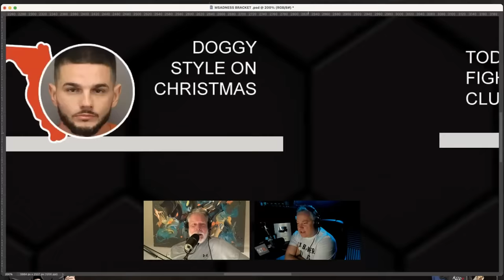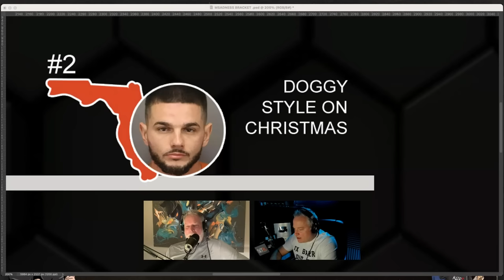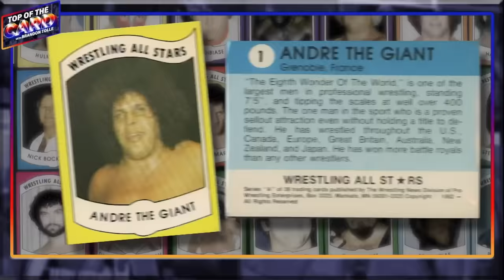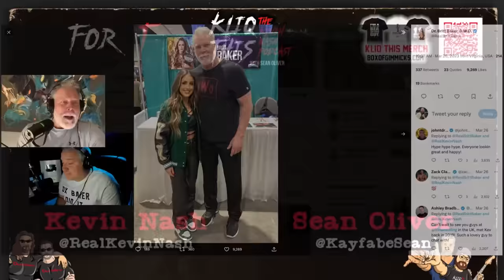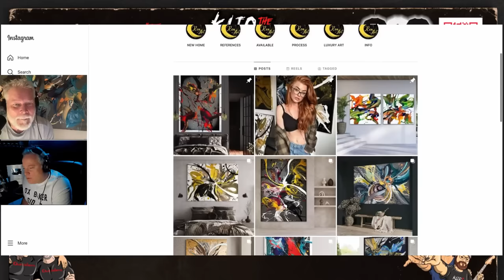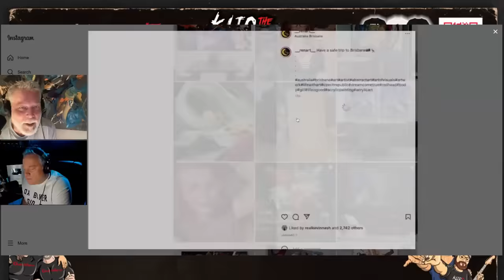Kliq This #039:Wrestlemania Memories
This week on Kliq This. Kevin Nash and Sean Oliver talk all about Kevin NAsh's favorite Wrestlemania memories. But along the way they talk about: Delta Airlines, Davy Boy Smith, Triglycerides, The Nashville Police, Penny Hardaway and so much more

If your business targets 25-54 year old men, there's no better place to advertise than right here with us on Kliq This.  You've heard us do ads for some of the same companies for years...why? Because it works! And with our super targeted audience, there's very little waste. Go to AdvertiseWithNash.com now and find out more about advertising with Kliq This.

00:00 Kliq This #39:Wrestlemania Memories
00:37 Homo Erotic overtones?
01:09 DELTA
03:54 “I don’t see how you can watch that”
06:25 BACK TO:DELTA
18:55 WHY not fly out of MCO
21:59 Drumkit
23:28 THE CREW
25:25 Fl vs NJ
26:20 Davey Boy Smith with Sunny
28:17 Princeton/Meth
28:48 Utica
30:13 MERCH
30:36 Triglycerides
35:05 Wine
37:01 Nashville Police
44:07 Two pronged problem of Gun and Mental Health
46:32 Maximum Security Schools
49:18 BREAK FITBOD
51:58 Penny Hardaway on Memphis
53:52 Grown men in College basketball
55:06 MARCH SADNESS FINALS
01:02:27 BREAK SaveWithConrad.com
01:02:57 WRESTLEMANIA MEMORIES
01:03:52 WrestleMania XI
01:04:52 Give Nash HIS Slammy
01:06:59 VKM singing and dancing
01:11:12 Was WM just another PPV?
01:12:27 Wrestlemania Paydays
01:13:39 Royalties?
01:14:39 How far out is WM booked?
01:15:03 Offered a fight with Mike Tyson
01:18:13 Wade Boggs
01:20:20 Hall of Fame
01:21:13 WHAT is Nash doing in LA?
01:23:25 Gary Hart’s son
01:25:03 HUGE Paydays
01:27:00 Marker
01:28:54 BREAK AdFreeShows.com
01:31:04 Hanging out with Britt Baker
01:37:39 Treadmills become Clothes racks
01:38:56 BREAK: Manscaped
01:41:25 Kev FORGOT his weed wacker
01:44:48 AEW All ACCESS Rating
01:45:11 Nash is ONE Airport snaffu away from becoming a wreckloose
01:47:54 Len Bias
01:51:45 Spanish and Argentinian wines
01:52:44 "Drunk" Scott Hall
01:53:00 Bob Nash tales
01:56:46 On Patrol Live
02:01:38 Marker
02:04:09 policy on unruly fans
02:06:17 Kev keeps wanting to cancel his LA plans
02:09:26 The Flight Attendant who fell asleep
02:11:05 Will Nash cancel his LA trip?
02:12:38 OUTRO